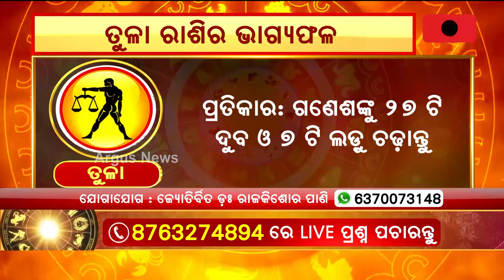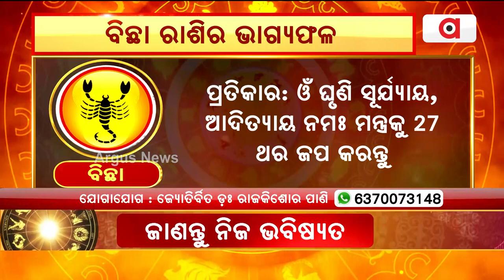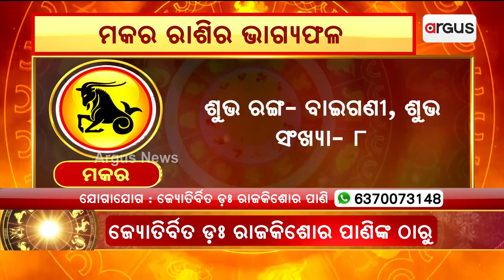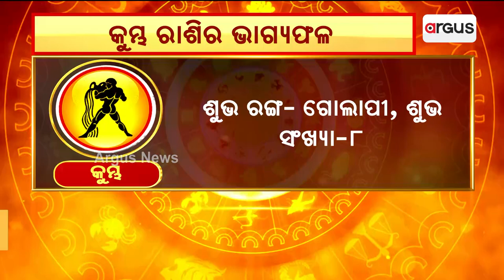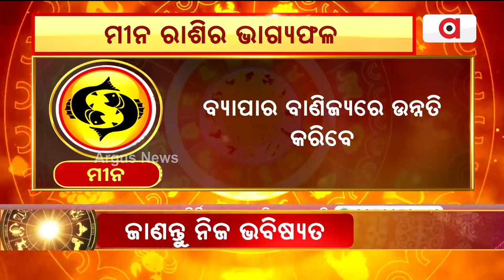3rd August Horoscope | Libra To Pisces Astrology Prediction | Argus News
3rd August Horoscope | Libra To Pisces Astrology Prediction | Argus News